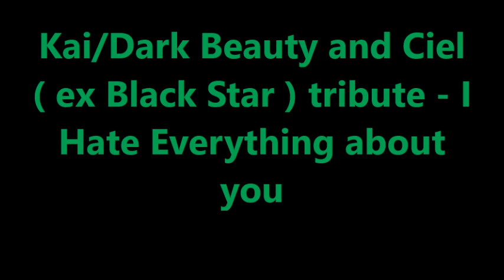Kai and Ciel - I hate everything about you